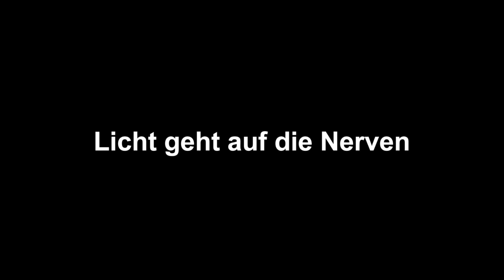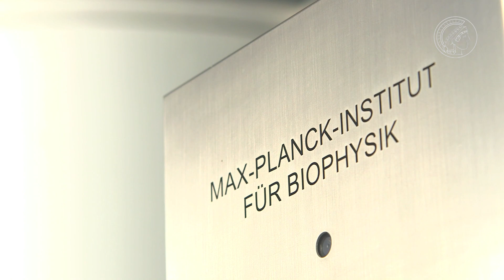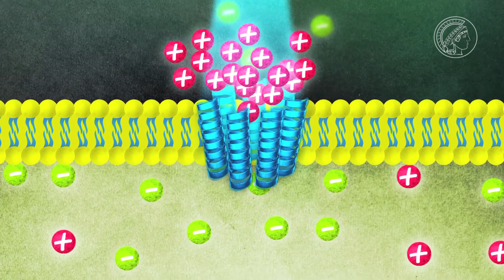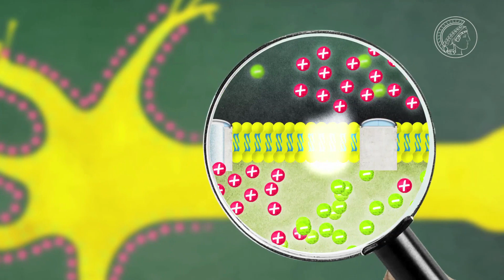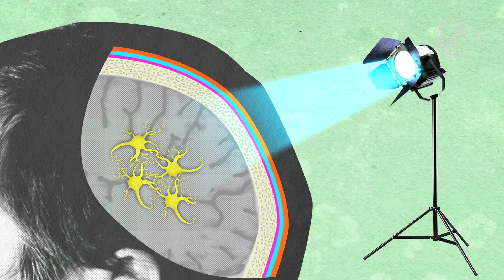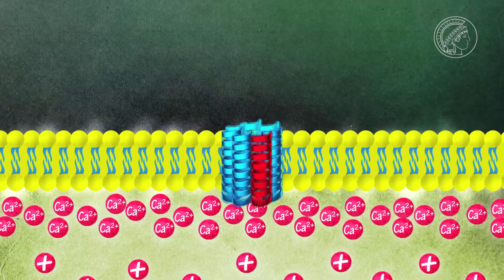Optogenetik - Licht geht auf die Nerven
Nervenzellen und Muskeln nur mit Licht an- und ausschalten? Mit der neuen Technik der Optogenetik wird das möglich. Ernst Bamberg entwickelt diese Methode weiter und hofft auf bahnbrechende Anwendungen in Forschung und vielleicht auch Medizin.